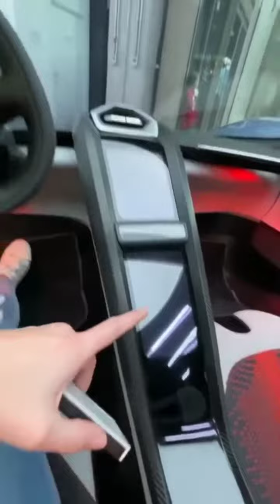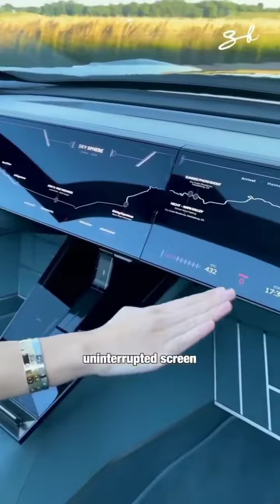Billionaire lifestyle/ Dare to dream. luxury cars compilation